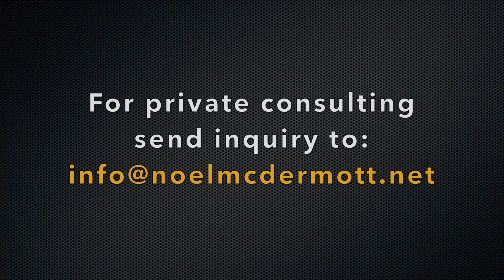Brittany Asay; Executive Vice President, Cirque Lodge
During my recent USTour2017 to some of the nation’s finest recovery facilities, I was able to meet with the executive vice president creating a world renown experience in healing at Cirque Lodge, in Sundance, Utah.
Brittany Asay shares her love of the facility and work offered through the caring services at Cirque Lodge, in my recent interview with the esteemed leader.